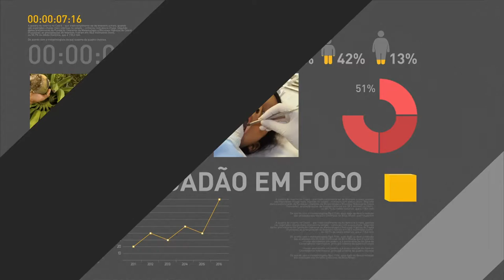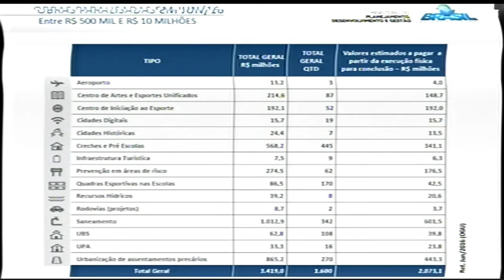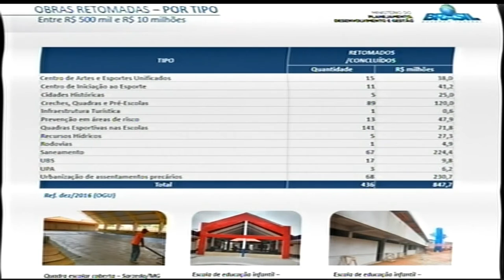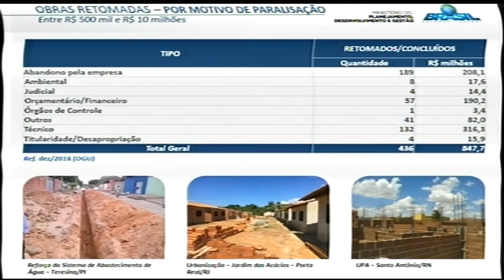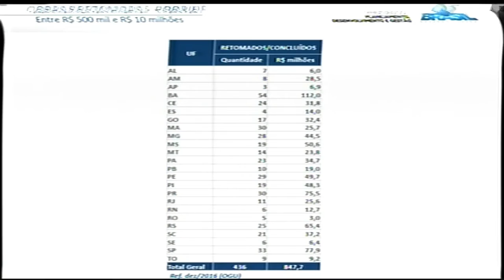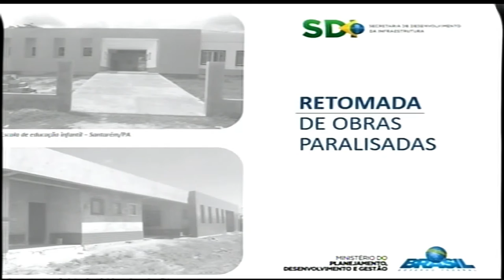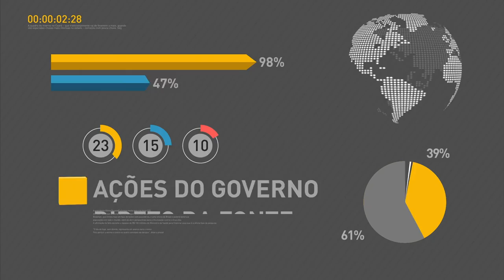Governo retoma 436 obras de infraestrutura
REPÓRTER NBR - 22.02.17: Ministro do Planejamento Dyogo Oliveira concedeu entrevista coletiva nesta quarta-feira (22). Segundo o ministro, foram retomadas cerca de 436 obras de infraestrutura, com orçamento total de R$ 847,7 milhões. Deste total, cerca de 79 obras já foram concluídas.